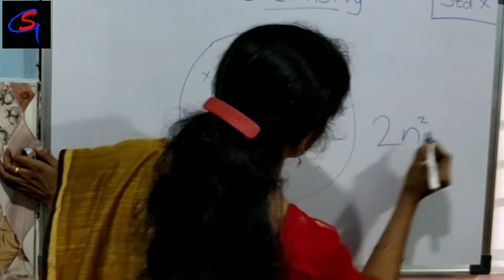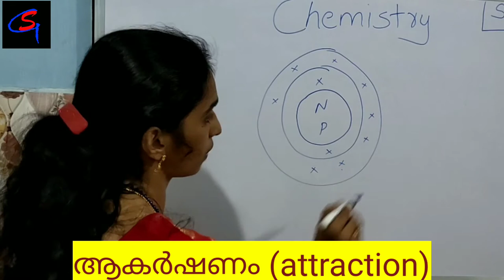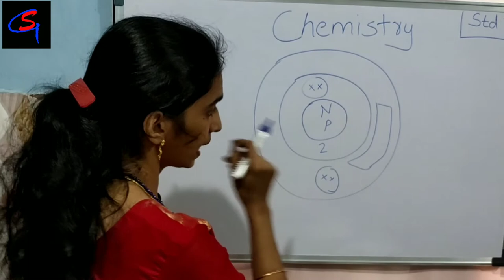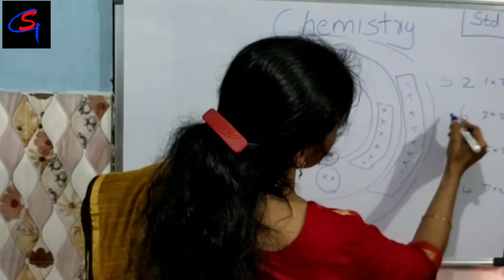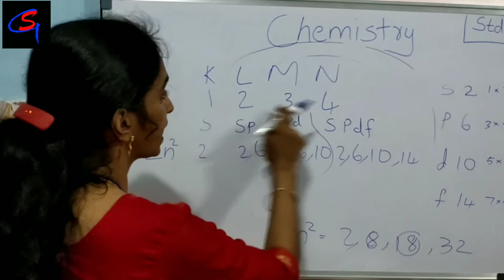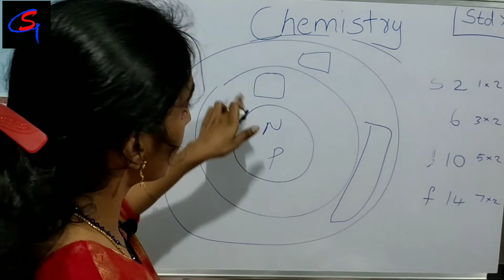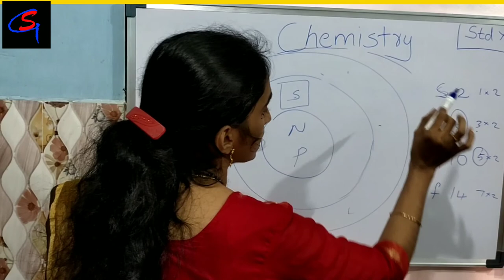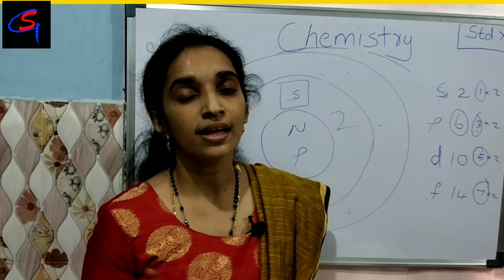10th Full A+ Challenge Series Chemistry Part -2 പീരിയോഡിക് ടേബിളും ഇലക്ട്രോൺ വിന്യാസവും Part - 2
Learning Tips for SSLC Students in Malayalam. How to Learn and Understand Eassly.

ആറ്റം -: ഒരു വസ്തുവിൻറെ രാസപരമായ ഏറ്റവും ചെറിയ കണം. ആറ്റത്തെ നിർമ്മിക്കാനോ നശിപ്പിക്കാനോ കഴിയില്ല.
Atom -: The smallest particle of a chemical element that can exist. Atom can neither be created nor be destroyed.
പ്രോട്ടോൺ, ന്യൂട്രോൺ ,ഇലക്ട്രോൺ എന്നിങ്ങനെ മൂന്ന് ചെറിയ കണങ്ങളാലാണ് ആറ്റം നിർമ്മിക്കപ്പെട്ടിരിക്കുന്നത്. പ്രോട്ടോണും ന്യൂട്രോണും ചേർന്ന് ആറ്റത്തിന്റെ ന്യൂക്ലിയസ് നിർമ്മിക്കപ്പെട്ടിരിക്കുന്നു.
An atom itself is made up of three tiny  kinds of particles : protons, neutron and electron.The protons and the neutron make up the centre of the atom called nucleus.
ന്യൂക്ലിയസിനു ചുറ്റും ഇലക്ട്രോണുകൾ സഞ്ചരിക്കുന്ന നിശ്ചിത ഓർബിറ്റുകൾ ആണ് ഷെല്ലുകൾ
ഷെല്ലുകളുടെ പേരുകൾ:-K,L,M,N or 1,2,3,4
ഷെല്ലുകളിൽ ഉള്ള ഇലക്ട്രോണുകളുടെ എണ്ണം =2(n×n)

ഓരോ ഷെല്ലുകളിലും ഒന്നോ ഒന്നിലധികമോ സബ്ഷെല്ലുകൾ ഉണ്ടായിരിക്കും.
സബ്ഷെല്ലുകളുടെ പേരുകൾ :s,p,d,f സബ്ഷെല്ലുകളിൽ ഉള്ള ഇലക്ട്രോണുകളുടെ എണ്ണം:-
s 1×2=2
p 3×2=6
d 5×2=10
f 7×2=14

 ഓരോ സബ്ഷെല്ലുകളിലും ഒന്നോ ഒന്നിലധികമോ ഓർബിറ്റൽ ഉണ്ടായിരിക്കും.സബ്ഷെല്ലുകളിൽ ഇലക്ട്രോണുകൾ കാണപ്പെടാൻ സാധ്യത കൂടുതലുള്ള മേഖലകളുണ്ട്. ഇവ ഓർബിറ്റുകൾ എന്നറിയപ്പെടുന്നു.ഒരു ഓർബിറ്റിലലിൽ ഉൾക്കൊള്ളുന്ന പരമാവധി ഇലക്ട്രോണുകളുടെ എണ്ണം 2 ആണ്.

an electron shell maybe thought of as an orbit followed by electrons around an atomic nucleus.
The shell names :- K,L,M,N or 1,2,3,4
number of electrons in shells =2(n×n)

Each shell consists of one or more subshells
Name of subshells:s,p,d,f
Number of electrons in a subshells
s 1×2=2
p 3×2=6
d 5×2=10
f 7×2=14

 Each subshells consists of one or more orbitals.There are region  where there is a high probability of finding electrons.  These are known as orbitals.The maximum number of electrons that can be accommodated in n orbital is 2

ന്യൂക്ലിയസിൽ നിന്ന് അകലം കൂടുന്നതിനനുസരിച്ച് ഷെല്ലുകളിലെ ഇലക്ട്രോണുകളുടെ  ഊർജ്ജം കൂടിവരികയും ന്യൂക്ലിയസും ഇലക്ട്രോണും തമ്മിലുള്ള ആകർഷണ ബലം കുറയുകയും ചെയ്യുന്നു
 As the distance from nucleus increases, the energy of neutrons in the shells increases and attractive force between nucleus and electron  decreases.